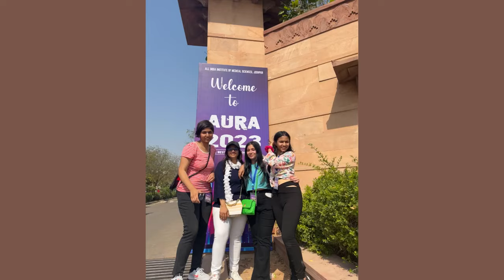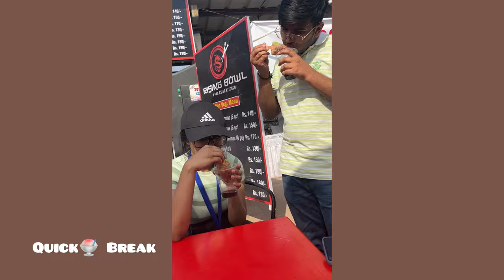Aura Medfest | AIIMS Jodhpur |MBBS Vlog | Raima Pradhan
Aura Medfest in AIIMS Jodhpur.

Hello guys!
Raima this side!

Hope you guys are doing well! This video covers
 * My trip to Jodhpur

This is the 5th video on this channel . If you have any suggestions for this channel feel free to drop that down in the comment section.

PW ka JEE/NEET ka Vidyapeeth course main admission lena ke liya, call kijiye is number p. 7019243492 and you can fill this google form and PW team will connect with you